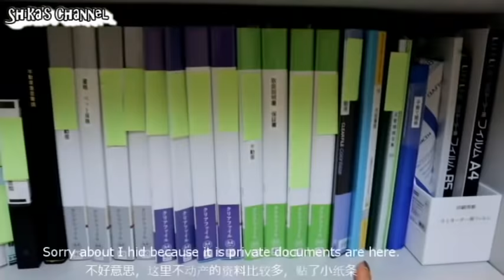【裏技/シンデレラフィット☆キャビネット収納】～ヒャッキン/ニトリ/Amazon/楽天アイテム☆CABINET ORGANIZATION☆(English&Chinese subtiles)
ヒャッキン/ニトリ/Amazon/楽天のアイテム使用！☆シンデレラフィット☆裏技☆
お家で一番小さく細かな物をこうやって収納します☆
収納ヒャッキ/100百均/収納100均/ニトリ/無印

Hi!! I'm gonna show you how I organize a cabinet!
Hope it help some♪
if you like my video gime a thumbs-up thank you.

这次是介绍，门口的柜子，里面收纳了生活中的各种各样的小型用品
希望您喜欢♡

【☟☟☟おすすめ動画☆猜你喜欢☆Videos you maybe like☟☟☟】

【ベッドルーム大公開☆ルームツアー】ROOM TOURイケア/ニトリのインテリア♡夫婦の寝室♡

【☆クローゼット収納☆シンデレラフィット☆裏技☆】～ニトリ・ヒャッキン収納～Closet Organization

【裏技/シンデレラフィット☆キャビネット収納】～ヒャッキン/ニトリ/Amazon/楽天アイテム☆CABINET ORGANIZATION☆

【シンデレラフィット☆裏技☆スッキリ冷蔵庫収納】～ 100均・ニトリ・無印・Amazonのアイテム使用（with Chinese & English subtitles）~

【キッチン収納☆裏技☆シンデレラフィット】～無印・ヒャッキン・ニトリ・イケアのアイテムを使ったキッチン＆パントリーの収納法～

Shika'sチャンネルをご覧頂きありがとうございます。
Shika'sチャンネルは、子育て・収納・購入品紹介・ファッション美容・旅行Vlog.・ランダムで私が愛するもののジャンルをメインに配信しております。
色んなジャンルにも挑戦したく、質問・動画のリクエストも募集しておりますので、コメント欄に是非お願いします。

I'm posting videos from Tokyo Japan.
On my Channel I mainly  posting things about Child raising, storage organization, fashion and make-up, also randoms things what I love.
The video will be with English, Chinese and Japanese subtiles.
Some Videos which have not subtiles also will edit in the near future.
Thank you a lot and see you on my video♪

我的节目呢，基本是关于宝宝的事，收纳系列，料理，服装搭配，还有其他我喜欢的事♡
节目是从日本东京发行的，节目里会有中文，英文，日文字幕，还有以前的节目会一点一点加上去
您要是喜欢就点我个赞吧！还有加我频道呗♪谢谢♡
接下来，就让我们在我的节目上再见面吧！

ID:shika5500

音楽提供：「MusicMaterial」「甘茶の音楽工房」「 MusMus」